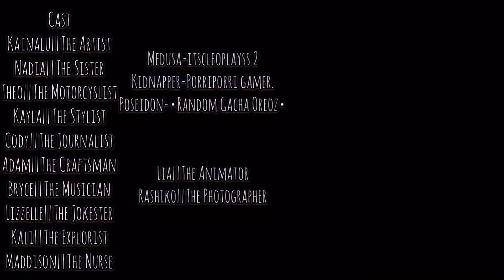Escape The Night(S6)Episode 1: An Aquatic Adventure Pt. 1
Right after Kai has escaped from the clutches of The Devourer, he is sent through a portal and is kidnapped. Medusa, our new baddie in town invites 11 of his friends including Lia and Rashiko. But they know it’s a trap and they come prepared, but Medusa gets the upper hand. All of the guests come and have a great time, but then Medusa turns them to stone. Then they are sent into another portal  to a house. Poseidon is then released.

Apps used:Gacha Life, InShot, YouTube, ibisPaint X, and Bazaart
Release Date:8/14/19
Running Time:4:24
Episode:1